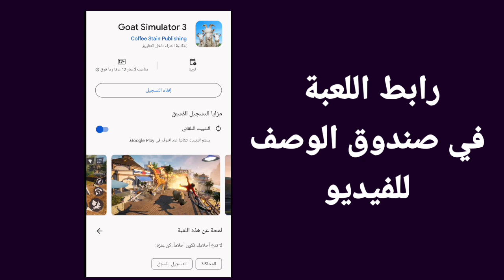التسجيل المسبق في لعبة محاكاة الماعز 3 للجوال Goat Simulator 3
لتحميل اللعبة
تمنحك لعبة Goat Simulator 3 Mobile نفس العالم المفتوح الذي يمكنك استكشافه وتدميره مثل إصدارات اللعبة على أجهزة الكمبيوتر ووحدات التحكم.